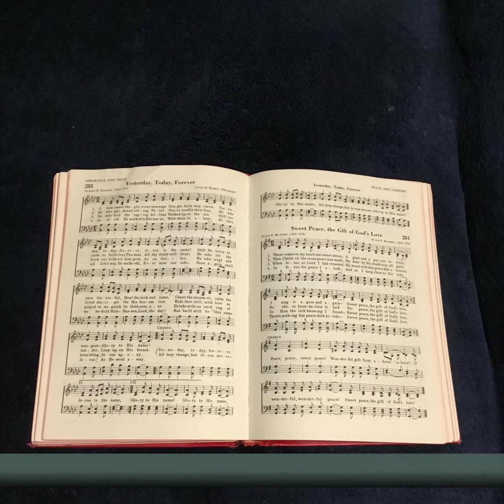Yesterday, Today, Forever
A hymn by Albert Simpson and James Burke